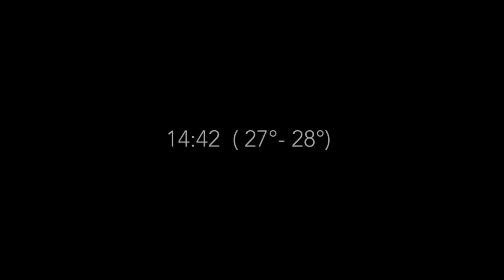Gas of Latvia - 14:42 (27°, 28°)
video - Katrīna Neiburga